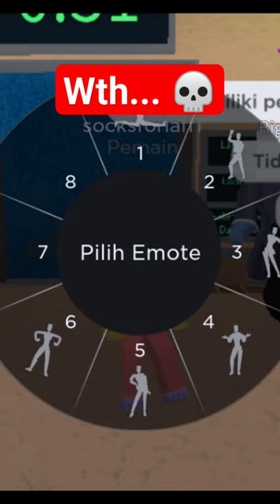is that slickback move 🗿💀